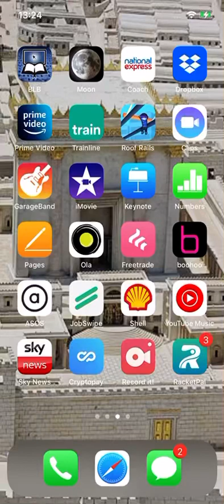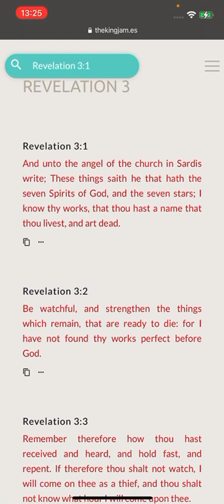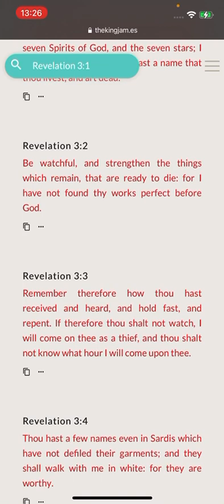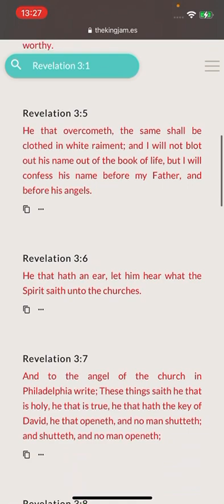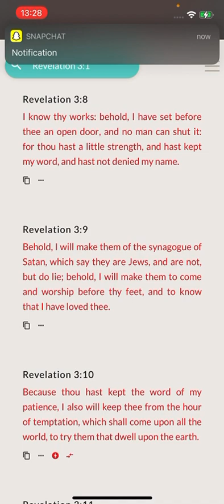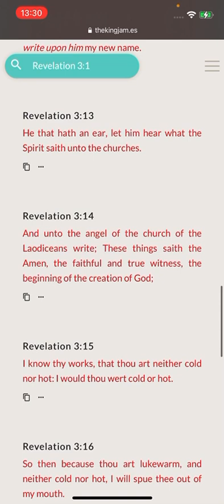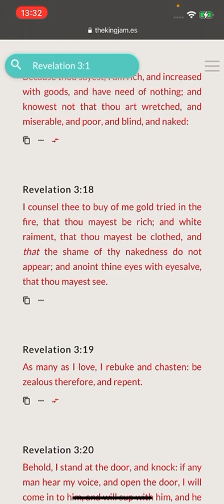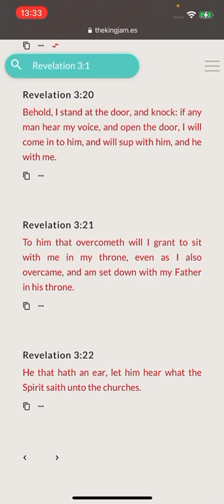Rev3: those who overcome will sit with Yahawashi in his throne